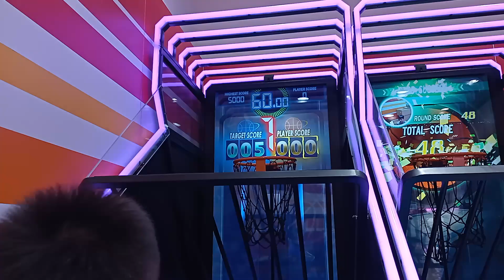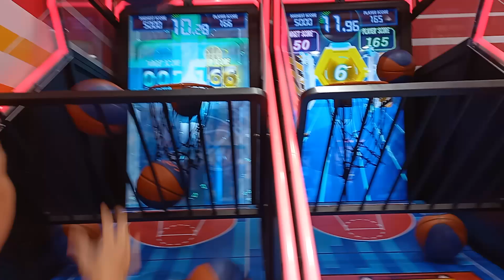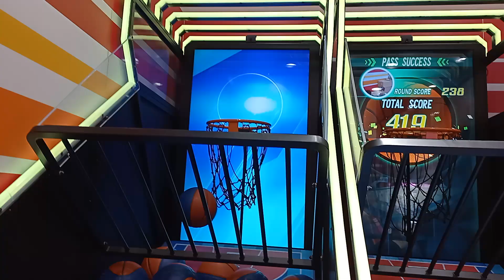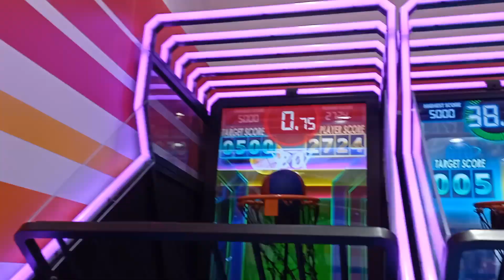呢位選手單打可以獲得幾分呢！！！